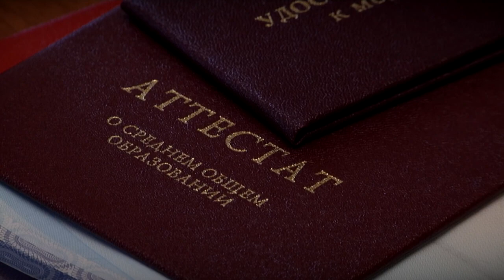Губернатор Тверской области пообщался с золотыми медалистами Верхневолжья